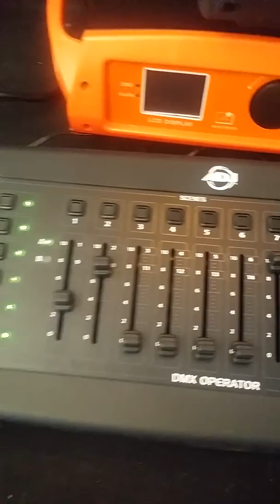Beam 230 problem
Una de mis luces no reconoce el control DMX. Ya he intentado varios canales y no funciona. Tal vez alguien con el mismo problema?